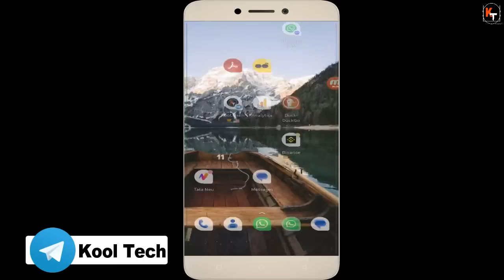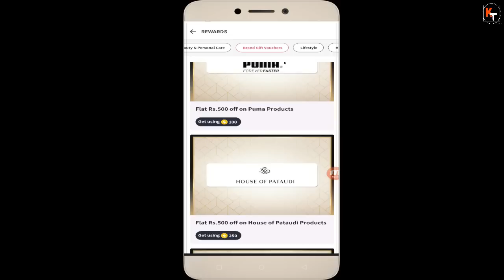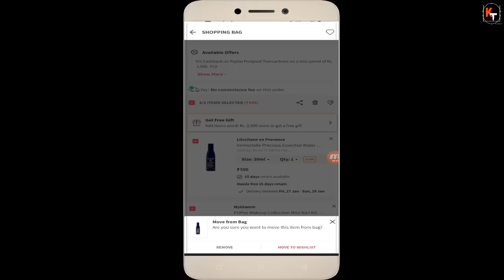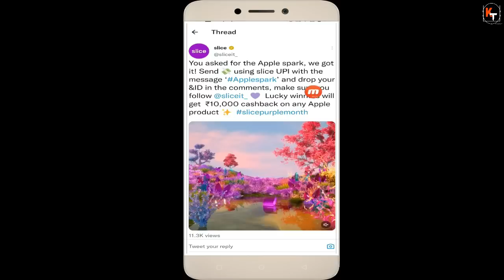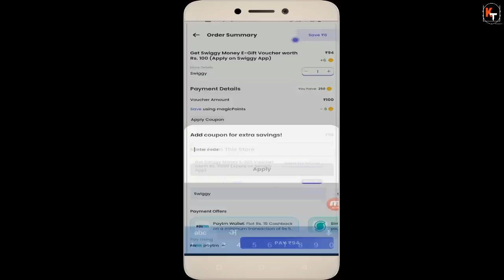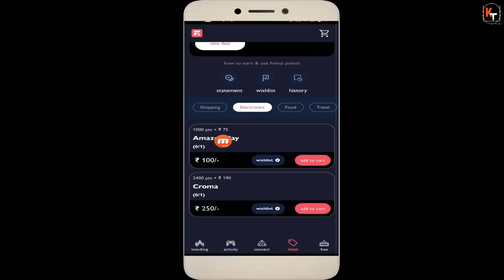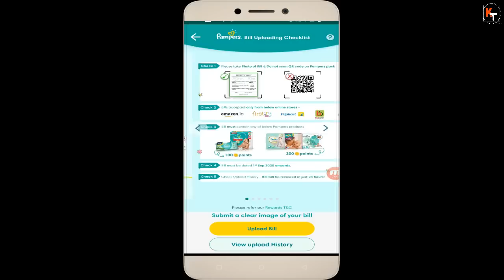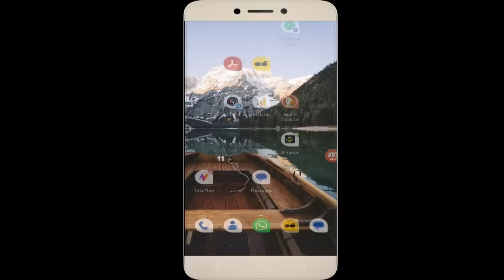Myntra Myglamm Free Loot, Slice Apple Loot, Magipin Frenzi Gift Card Loot, Pampers Loot, Bewakoof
myntra loot
myglamm

Hello friends in this video i have told you about 5 online shopping loot offer of january 2023. in first offer i have told you about myntra insider free shopping loot offer. in this loot offer i have told you about myntra myglamm loot offer where you can get 150rs product free of cost. after that i have told you about slice apple loot offer where you can win 10000rs cashback when you pay via slice. for that you have to follow give steps in video. after that i have told you about magicpin gift card loot offer where you can get swiggy zomato type gift card voucher in big loot price. also i have told you about frenzi app loot offer where you can get amazon flipkart croma type gift voucher in big loot price. after that i have told you about bewakoof free credit loot offer. so to know about every loot offer watch this video thanks